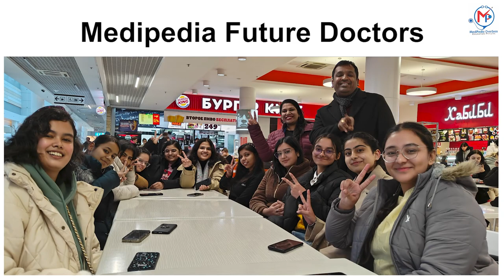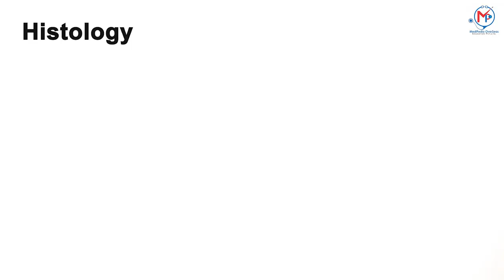Lowest Fee Best MBBS University in Russia | Petrozavodsk State Medical University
Great News - University has Started Accepting Applications for 2024-25 Session

So You can Apply now with upto 25% Scholarships

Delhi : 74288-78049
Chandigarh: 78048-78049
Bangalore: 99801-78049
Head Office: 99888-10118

Must Watch Student & Parents Reviews

One of the most reasonably priced top government universities in Russia to study MBBS is Petrozavodsk State Medical University. The best choice for you if you're seeking the least expensive medical school in Russia to complete your MBBS is Petrozavodsk State University. It is one of the greatest medical colleges in Russia in addition to being the least expensive medical institution in the country.

Shipra Mam will provide you with a detailed explanation of the Petrozavodsk State University campus in this video. You will learn everything there is to know about Petrozavodsk, Russia, and the university in this movie. Let's begin by dissecting the MBBS information from Petrozavodsk.

Charges: You've come to the correct spot if you're seeking for the top medical institution in Russia for less than 20 lakhs or the cheapest MBBS abroad. The tuition at Petrozavodsk State Medical University is quite affordable.

In Petrozavodsk, Karelia, you may therefore go for Petrozavodsk State Medical University if you're searching for a low-cost medical school in Russia.

Hostel: The Petrozavodsk State Medical institution hostel is conveniently located near the institution and offers nice accommodations. The rooms, which have all the contemporary conveniences, are offered for sharing. The hostels offer central heating, round-the-clock security, a doctor on call, and an ambulance.

Petrozavodsk State Medical University is ranked 13–14 nationally and 260–270 on the QS scale. You might finish your mbbs in Russia with this university for the lowest possible cost and excellent quality.

The university has a full English-medium curriculum and is listed with the WHO.

City and Accessibility: Situated in the Republic of Kareliya, Petrozavodsk State Medical University is about 400 km away from St. Petersburg. People in this geographic location speak English, which is another advantage for students as it makes integration easier and quicker.

Because the city has its own airport, it is conveniently accessible and has excellent global connections.

Additionally, there is a well-developed and integrated public transportation system.

 Hospital Partnerships: To give students the appropriate amount of hands-on experience, Petrozavodsk State Medical University maintains partnerships with both urban and rural hospitals. Hence, you may study mbbs under 20 lakhs overseas at this university and yet receive excellent quality.